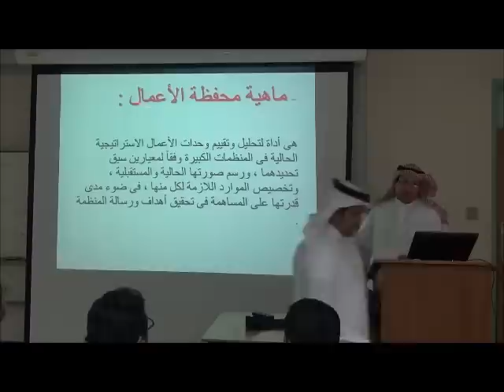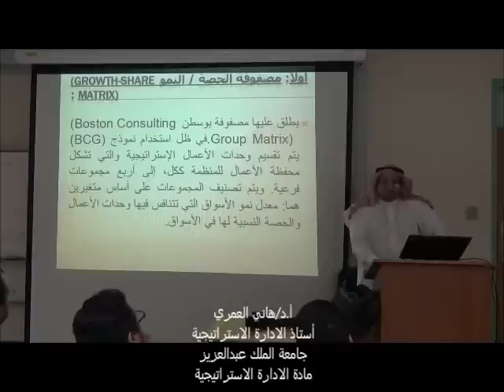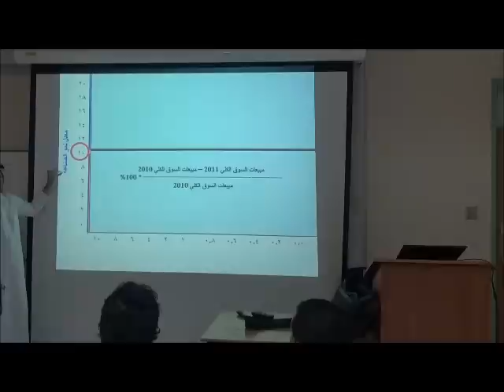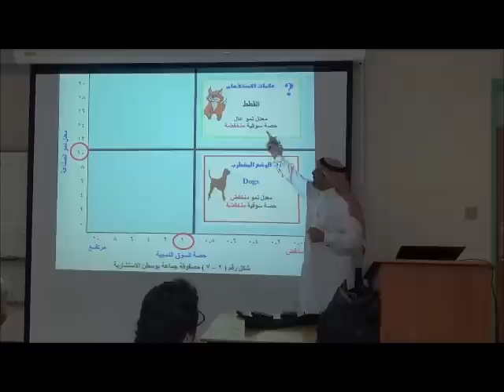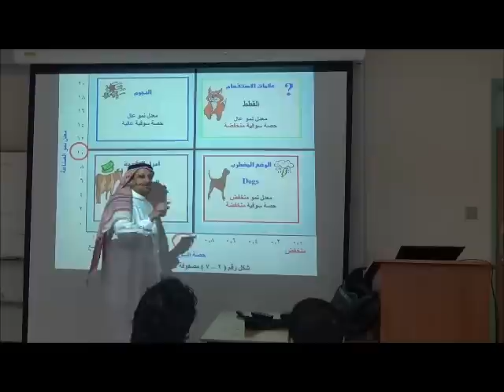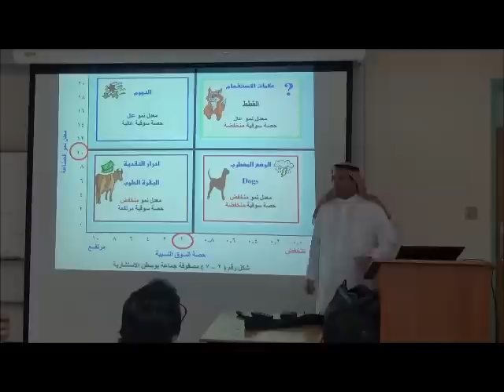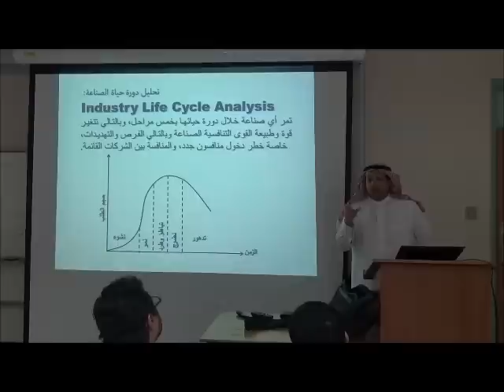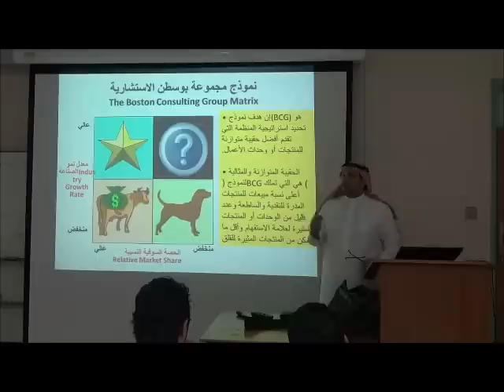تحليل محفظة الأعمال ومصفوفة بوسطون BCG Matrix،الادارة الاستراتيجية-9-دكتورهاني العمري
مادة الادارة الاستراتيجية محاضرة -9- أ.د/هاني العمري ، مقطع شرح تحليل مفهوم محفظة الاعمال و مصفوفة بوسطون الاستشارية BCG Matrix